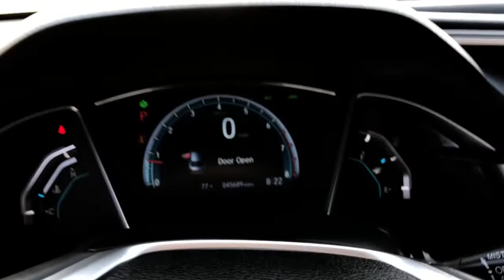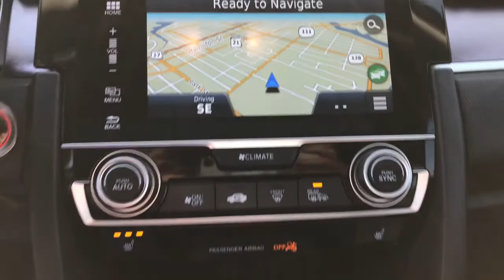2016 HONDA Civic Jacksonville, Orange Park, Gainesville, St. Augustine, Kingsland, FL GE020429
Used 2016 HONDA Civic available in Jacksonville, Florida at Duval Ford. Servicing the Orange Park, Gainesville, St. Augustine, Kingsland, FL area.

Duval Ford
1616 Cassat Ave